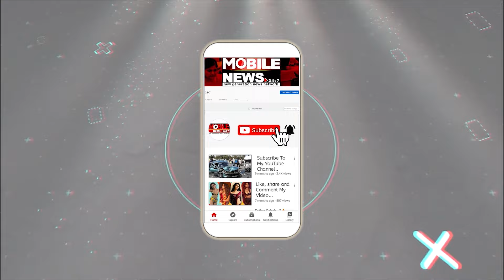ଯାହାକୁ ଅଯୋଗ୍ୟ କହି ବରଖାସ୍ତ କରିଥିଲେ, ତାକୁ ଟିକେଟ୍ ଦେଲେ : Raseswari Panigrahi || Sambalpur || BJD